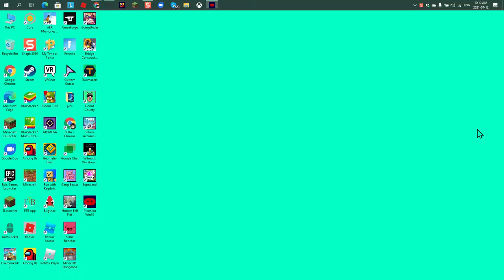pika you sure?!?!